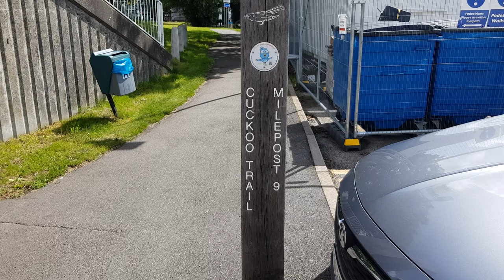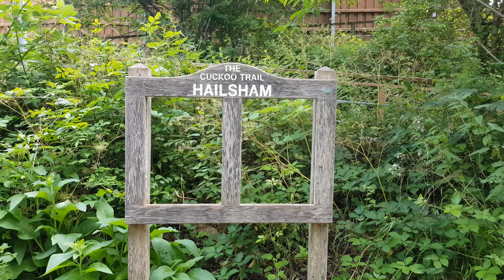South Road Bridge | VLOG 1002 | 05.07.21 | Hailsham | Eastbourne | East Sussex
VIDEO EDITOR

Kdenlive  21.04.2 (Build 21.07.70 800)

3840 x 2160

CAMERA

3840 x 2160

COMPUTER

eMMC 64GB

4GB DDR3 L Memory

64-bit operating system, x64-based processor

OPERATING SYSTEM

EXTERNAL MEMORIES

EXTERNAL MONITOR

MUSIC

“Impala Returns”
Hanu Dixit

“Mirage”
Chris Haugen

Aakash Gandhi

“Seductress”
Francis Preve

“Compressor Works Twang”
Max McFerren